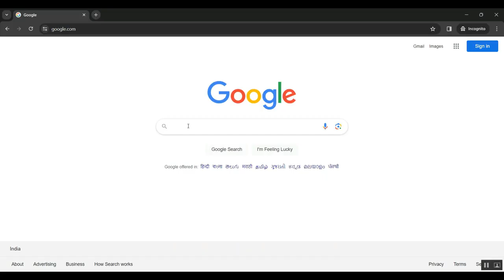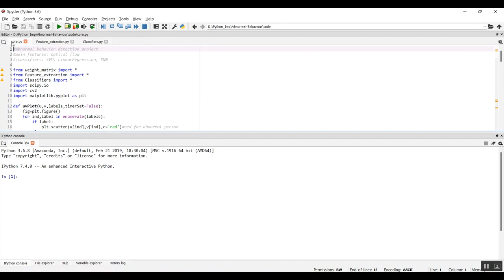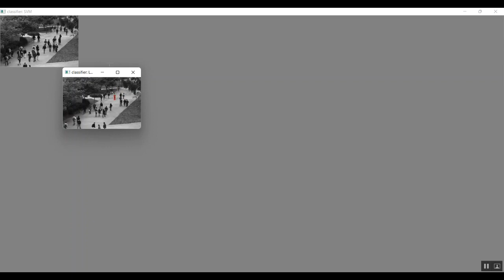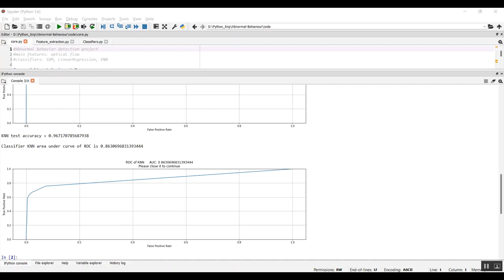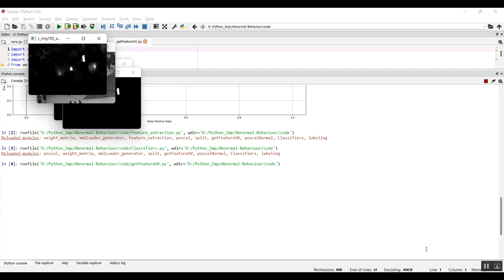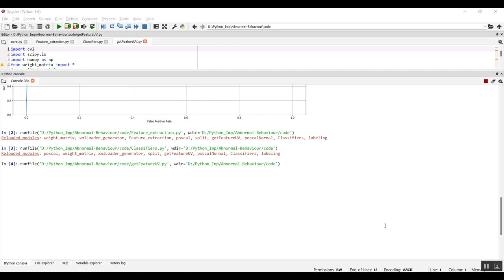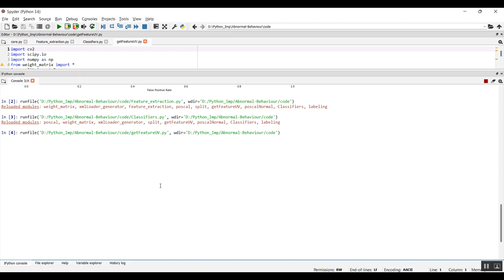Unsupervised Detection of Abnormal Electricity Consumption Behavior Based on Feature Engineering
IEEE PROJECTS 2024 TITLE LIST

* Complete Source Code
* Complete Documentation
* Complete Presentation Slides
* Flow Diagram
* Database File or Dataset
* Screenshots
* Execution Procedure
* Video Tutorials
* Supporting Softwares

Support Specialization
* 24/7 Support
* Ticketing System
* Voice Conference
* Video On Demand
* Remote Connectivity
* Document Customization